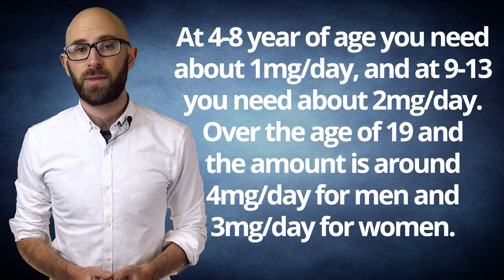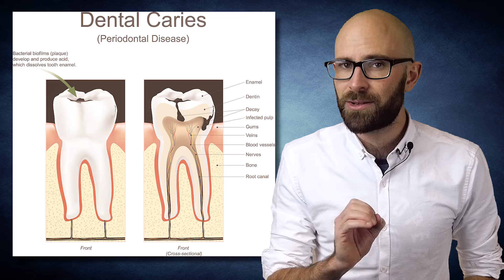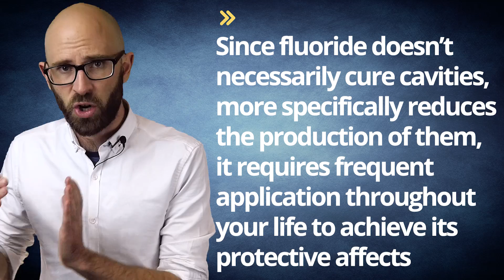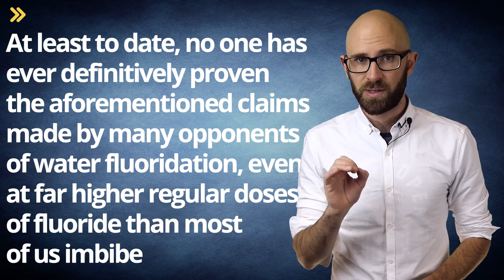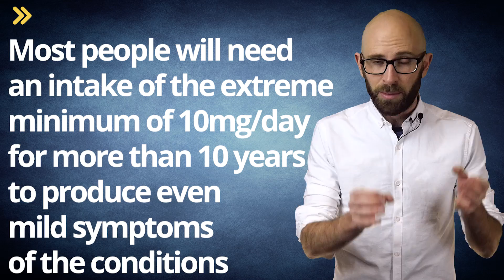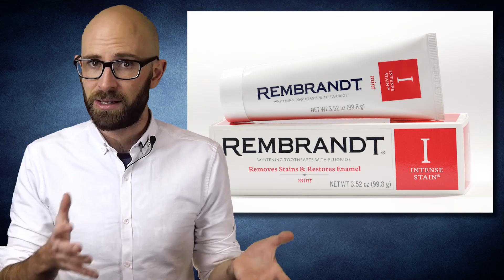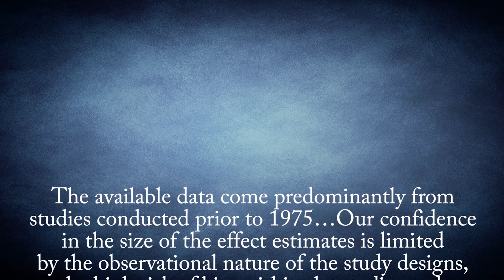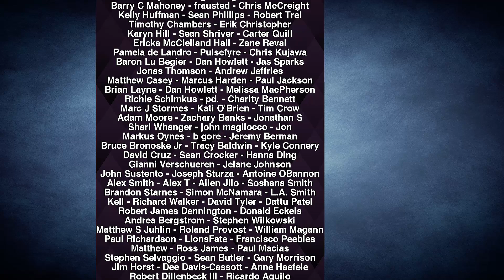Is Water Fluoridation Bad for You?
In this video:

Fluoridation is the act of adjusting fluoride levels in water, with the goal of reducing tooth decay. In 1945, Grand Rapids, Michigan was the first city in the world to do it. In 1999, the CDC declared that water fluoridation was one of the ten great public health achievements of the 20th century. However, a quick online search will yield countless articles discounting these claims, with the general consensus of the dissenters being that fluoride is actually harmful to one’s health. So which is it? Is fluoride good or bad for you?